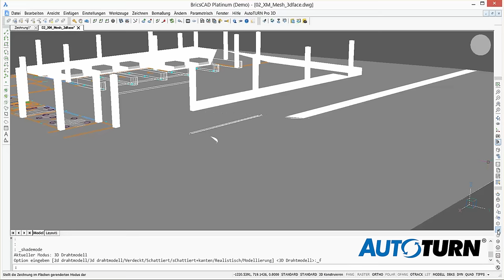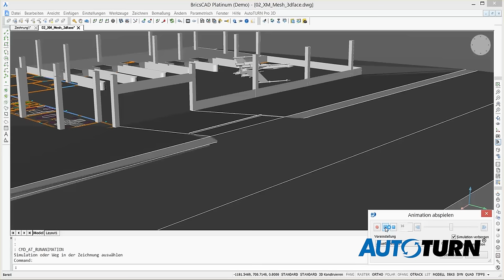The Force is Strong with AutoTURN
Don't forget... You can always make your own custom vehicles in AutoTURN, even if that vehicle is from 'The Rebel Alliance'.